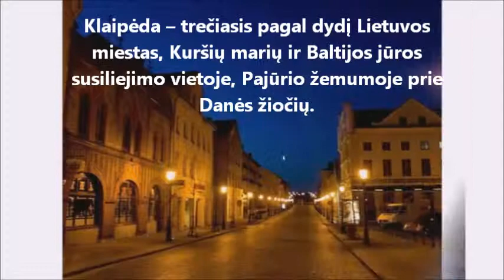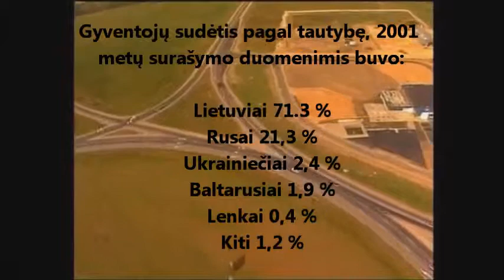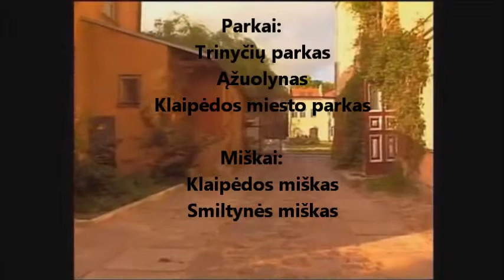Jurindos Filmas apie Klaipeda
Klaipėdos Gedminų pagrindinės mokyklos  6E klasės mokinės Jurindos Merkevičiūtės filmas "Apie Klaipėdą". Darbo vadovė Asta Jurkutė-Lendraitienė